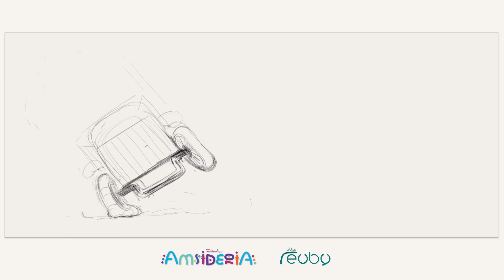Photoshop Art Timelapse. She's SKIING an Ambulance like a Race Car Driver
She's SKIING an Ambulance like a Race Car Driver.  photoshop art timelapse.

Join Reu A.T.T. as he draws an interesting comic strip from the upcoming Graphic Novel: Amsideria, in this satisfying art timelapse video right inside photoshop

AMSIDERIA: THE FLYING MAN - Plot summary

1914, Amsideria one of the last Great African empires struggles to survive amidst the threat of invasion by the European imperial powers and the outbreak of world war 1.  A tsetse fly invasion has caused a sleeping sickness epidemic that wreaks havoc on the wildlife, livestock and human populations. In a bid to save his people from the pandemic, the legendary Amsiderian King, Omwami, seeks Aid from the British in the neighbouring British East Africa. With steel in demand at the onset of the Great War, The British take this opportunity to try and capture the fabled Amsiderian Iron mines, one of the largest in the world. This is their best chance to secure victory against the Central Powers of Germany, Austria-Hungary, the Ottoman Empire and Bulgaria.

With so much uncertainty about the future, the Kingdom looks up to Crown Prince Obu, to guide them into the new world. The only problem is, he’s not ready to take on the responsibilities of leadership and prefers to spend his time in the company of beautiful women, than in the throne room. Will he awaken to his destiny or will his lust be the downfall of his people?

Reu A.T.T. (Reuben Atiti) is a Kenyan artist, storyteller, animator and illustrator passionate about stories from all over Africa, and he is on a journey to share the wonderful stories about Africa from an African perspective.

Amsideria comic book represents Little Reuby’s mission to put more stories from Africa and its people on screen, so the rest of the world can understand our struggles, dreams, and customs.
Our continent has a rich and diverse history that documents the human condition and the struggle for survival with global appeal unlike any other. We hope to put the full character of Africa in our stories and get others to fall in love with our beautiful continent.

Amsideria is a labour of love, driven by our passion for our continent and a massive risk, all we  can ask is for you to show us your support, by clicking on that subscribe button and leaving a comment below this video

Your support will motivate us to continue sharing more stories.